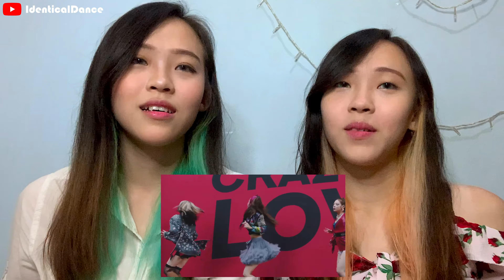ITZY “LOCO” MV REACTION - IdenticalDance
Our first reaction video On YouTube !
What do you think about LOCO by ItZy?
Drop your comment bellow !
Don’t forget to hit us on another social media !